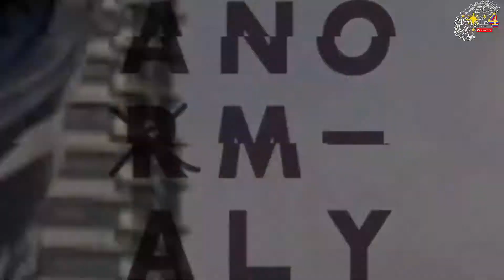INSPIRATIONAL MESSAGE #6 / Remember God's track record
Good day mga Ka Motoristang Gala welcome back to Triple4 Motovlog ang Motoristang Gala nang Singapore. Simple message that we haved to remember that God's track record and never forget the things that he haved done to us.

God bless every one and stay safe

Ride safe and more rides

Triple4 Motovlog